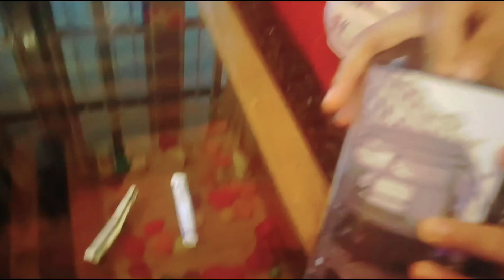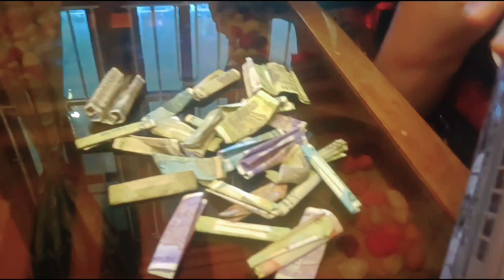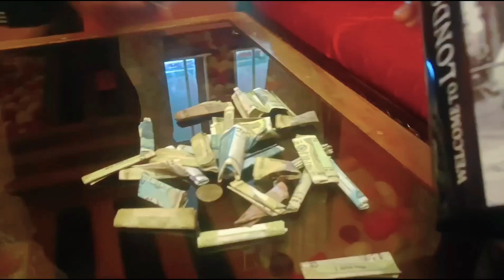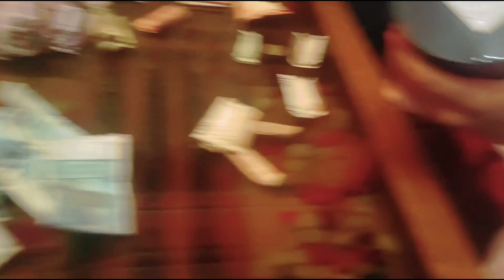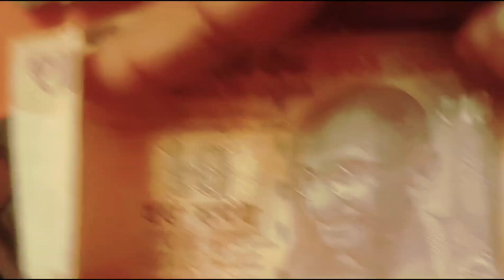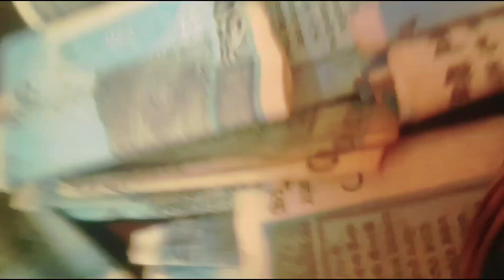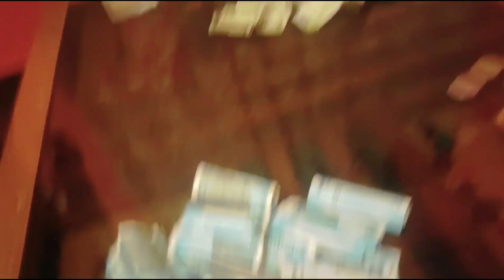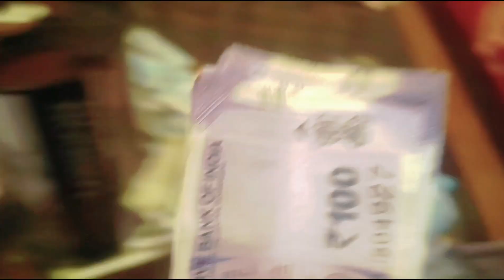🥰ಯಾನ್ expect ಮಲ್ದಿಜಿ ನೆಟ್ಟ್ ಈತ್ ದೊಡ್ದು ಉಪ್ಪು pand🙄😄New Tripod😊s family kitchen & vlog🙏🥰❤️